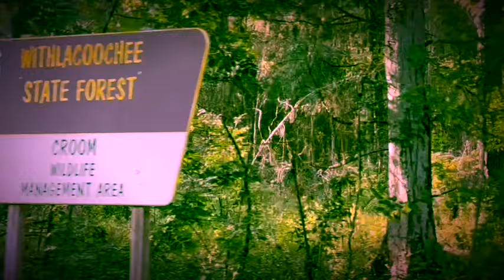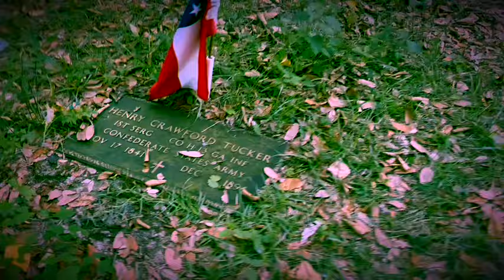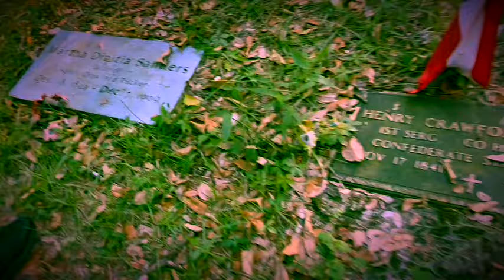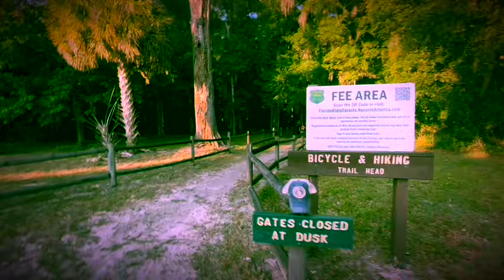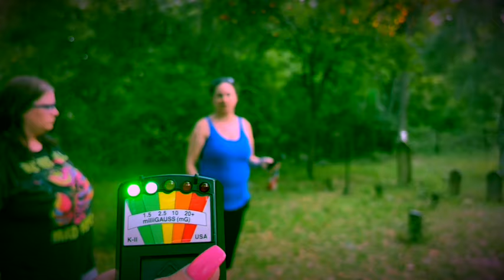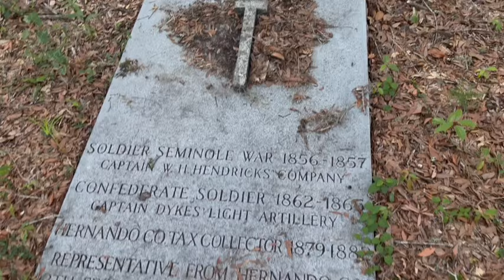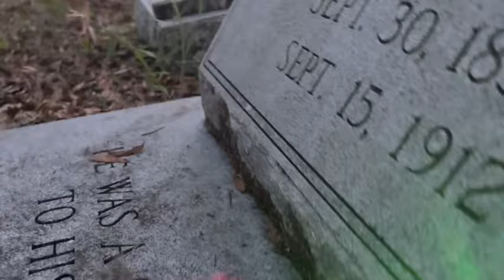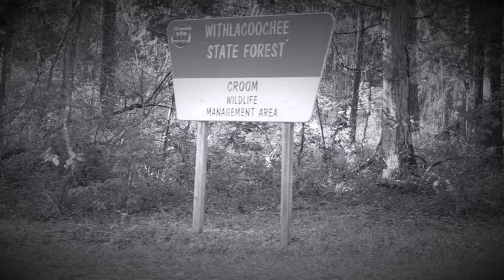Cemetery in the Forest (Featuring: The G Team, Rebecca’s Realm & Amanda)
We visit the Withlacoochee State Forest which In the back is a hidden cemetery that not many are aware of. Unfortunately, it was full of ticks this evening and we ended up having to leave. We explored onto a new cemetery that was full of fireflies. As always, we got amazing EVP and K2 meter readings, proving the spirits heard us.

Don’t forget to check out our Etsy store that’s full of spiritual dolls and beyond.